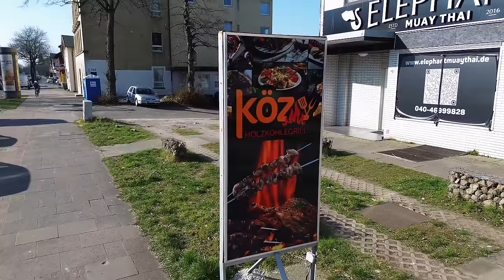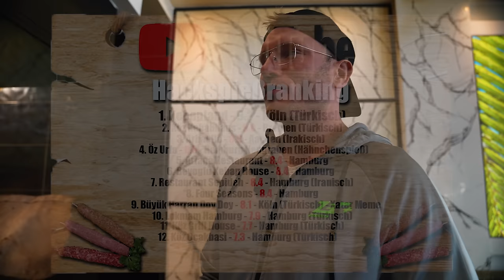ICH ÜBERRASCHE TÜRKISCHEN GRILLER MIT 250€ HERAUSFORDERUNG!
Moin ihr Lieben! Heute fordere ich ein türkisches Grillrestaurant heraus, um ihre Grillkünste unter Beweis zu stellen. Ein talentierter Griller bereitet für mich zwei Gerichte zu, kann er in zwei Runden insgesamt mindestens 16 Punkte erreichen, gewinnt er 250€. Schafft er es nicht, gehen die 250€ an euch!
2x 10€ sparen mit der Uber Eats App  @UberEats
Code: Holle

Gute Arbeiter:
Finales Video: Filmjohann